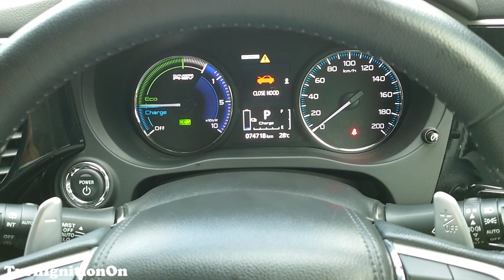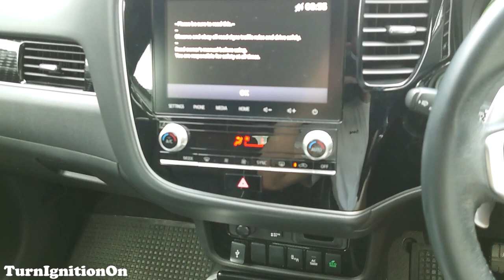2021 Mitsubishi Outlander PHEV - Startup